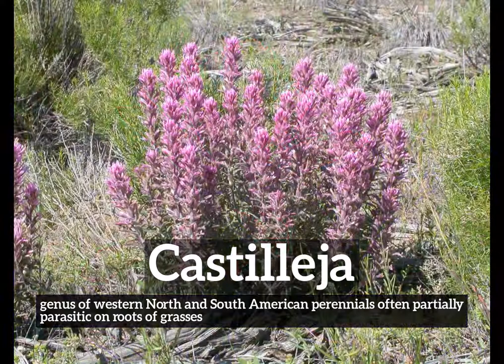How Does Castilleja Look? | How to Say Castilleja in English? | What is Castilleja?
Learn how to pronounce castilleja with Imago Spectrum.

What is castilleja?
How does castilleja look?
How to say castilleja in English?
What does castilleja represent?
What is the defintion of castilleja?

Imago Spectrum allows you to easily memorize common English words and phrases by joining visual and auditory learning environments into a short video. Focus on the images and repeat castilleja several times for best retention results.

In this video we are speaking the word, castilleja. Do take note of how castilleja is spelled.
The definition of castilleja is listed below the word in the video.
Castilleja:  genus of western North and South American perennials often partially parasitic on roots of grasses